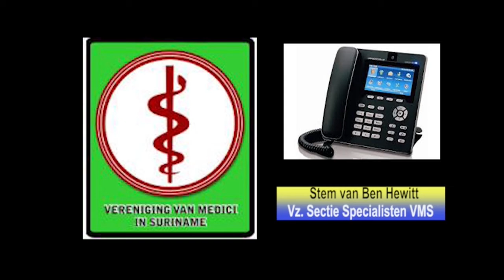21 10 2017 VMS ontevreden over werkwijze SZF